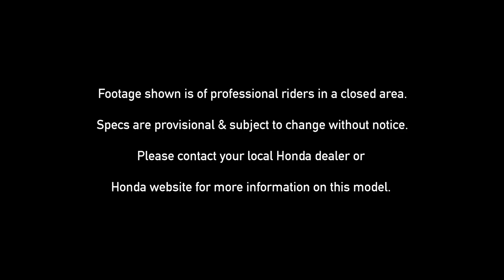Johnny Campbell debuts the 2017 Honda CRF450RX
Take a ride on the Honda CRF450RX the Ultimate Offroad Weapon!